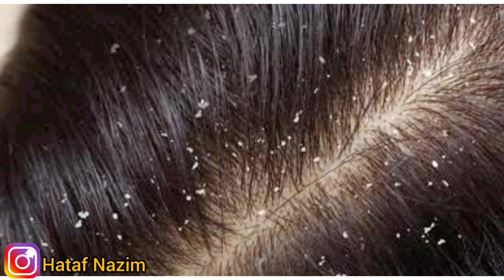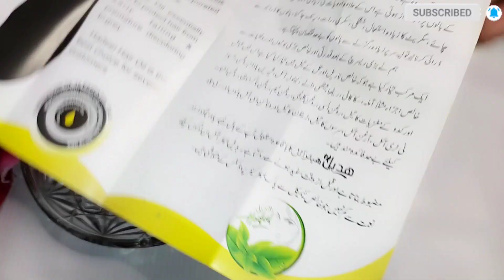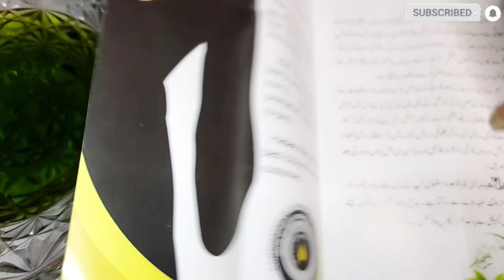Magical Hair Oil For Extra Long Silky Straight & shiny Hairs in 1 month | تو کریں اپنا کاروبار شروع